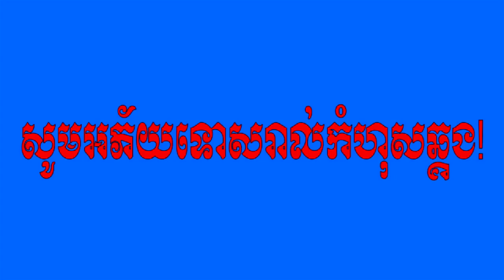ការ​អប់រំ នៅ​ក្នុង​របបកម្ពុជា​ប្រជាធិបតេយ្យ By Komsansabay